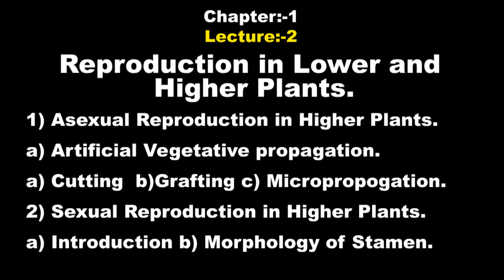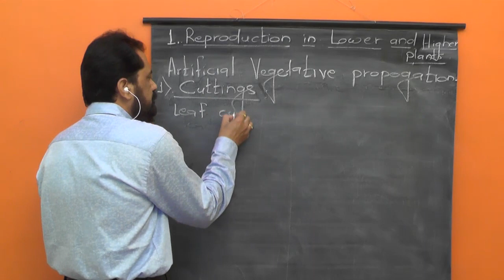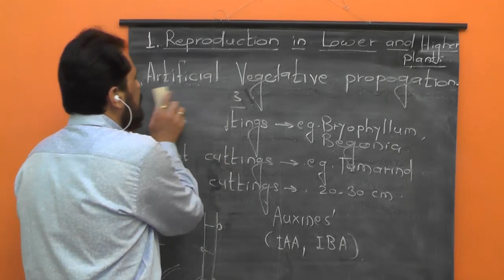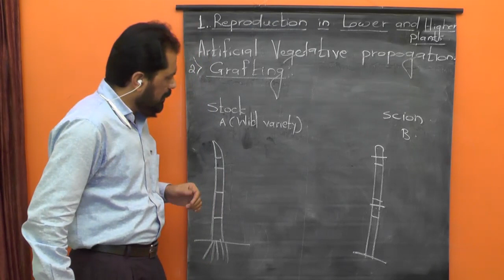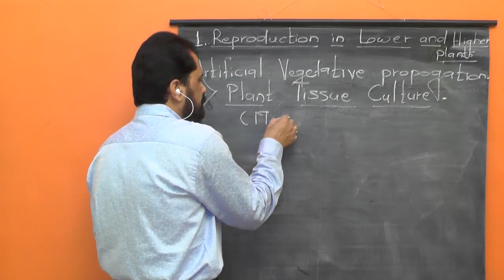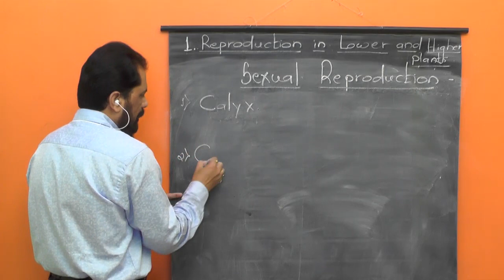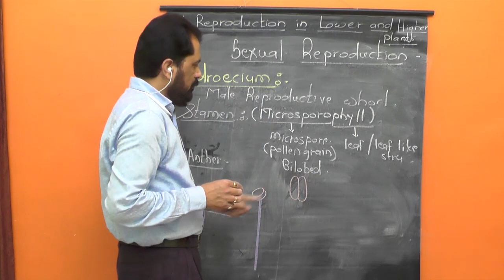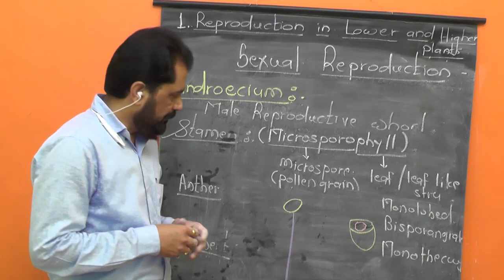Artificial Vegetative propagation | Micropropogation | Morphology of Stamen | Biology By C.S Joshi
Lecture 2.
1) Asexual Reproduction in Higher Plants.
A) Artificial Vegetative propagation.
a) Cutting  b)Grafting c) Micropropogation.
2) Sexual Reproduction in Higher Plants.
a) Introduction
b) Morphology of Stamen.